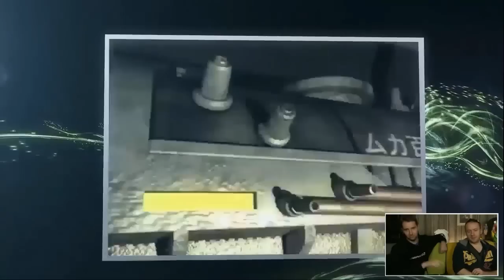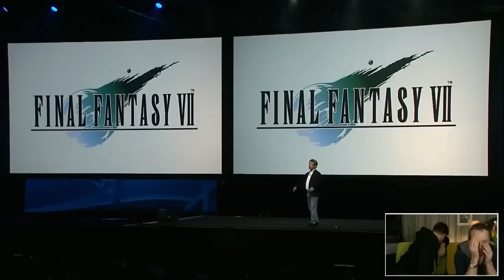PlayStation Experience : Final Fantasy 7, entre joie et tristesse | Jeux vidéo par Gamekult